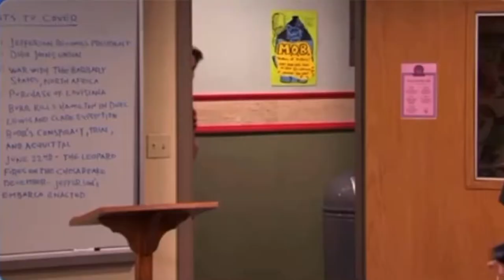Steven Comes to Carly’s School - iParty with Victorious (500 Subs Special) | Clip